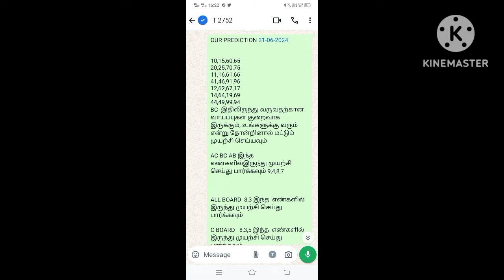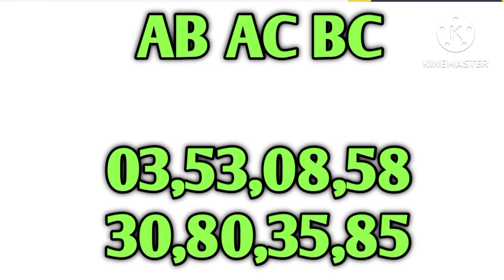KERALA LOTTERY GUESSING TODAY | 01-08-2024